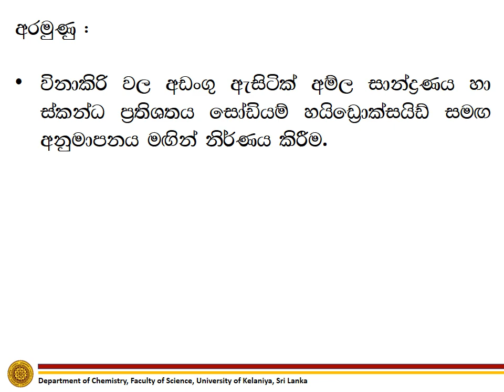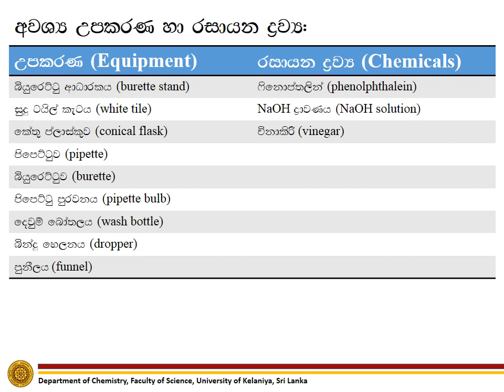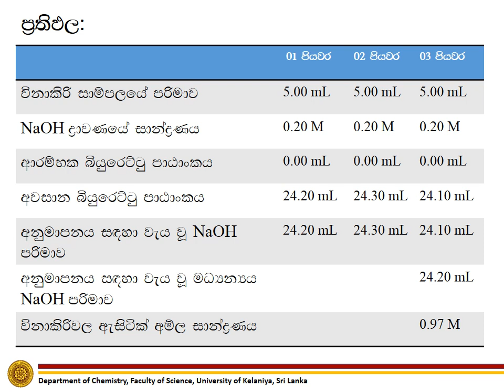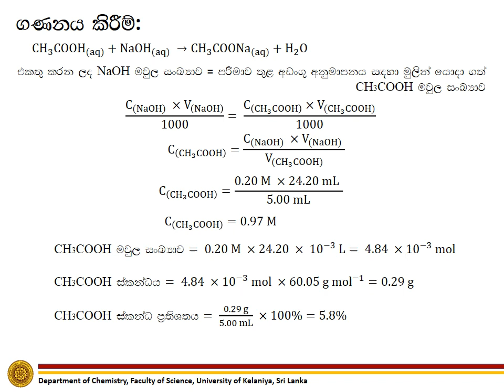Percentage of acetic acid in vinegar| විනාකිරිවල ඇසිටික් අම්ල ප්‍රතිශතය නීර්ණනය කිරීම Practical No44